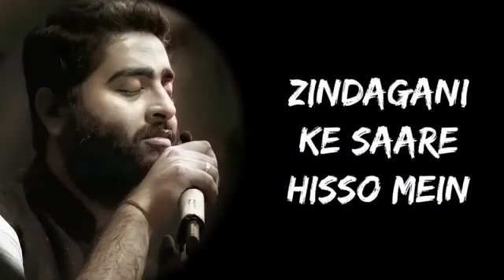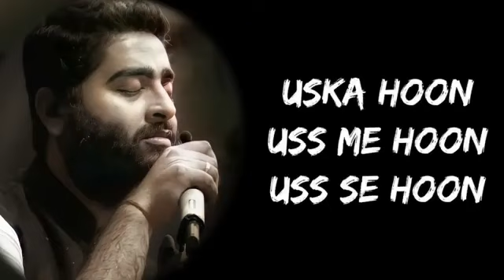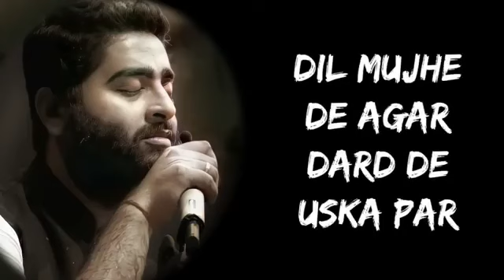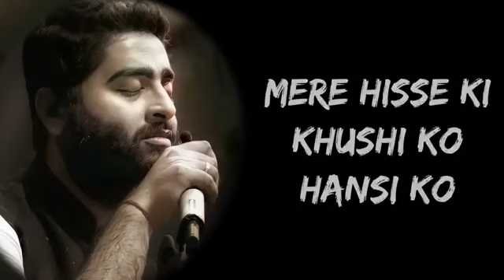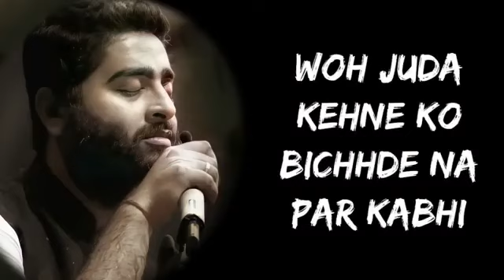# Aye Khuda Aye Khuda Jab Bhi Bana Uska ka Hi Bana#short video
Aye Khuda Aye Khuda Jab Bana Uska ka Hi Bana video